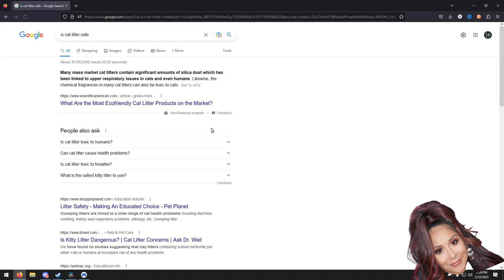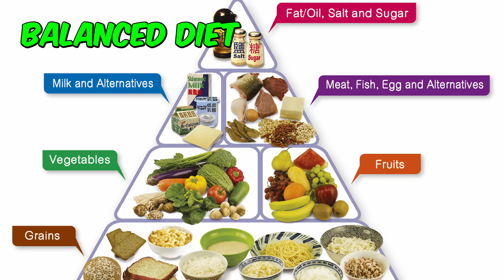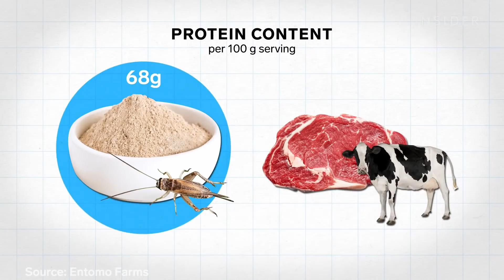Crazy Celebrity Habits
Looking for some quirky celebrity secrets that will blow your mind? Look no further than this video! From Tom Cruise's bird poop facial to Snooki's cat litter exfoliant, these stars have some truly bizarre beauty routines.
But it's not just about beauty- Kesha's unique health drink and Maria Carey's purple diet will have you scratching your head.
And who knew that Simon Cowell's daily ritual involved climbing trees? Join us for a fun and fascinating look into the unusual habits of the rich and famous.
Whether you're looking for some new beauty tips or just want to marvel at the eccentricities of celebrities, this video is sure to entertain.

the stuff below this line is my sad attempt at seo.
eva longoria angelina jolie jessica simpson megan fox johnny depp demi moore simon cowell mariah carey sandra bullock elon musk tesla space x kesha snooki tom cruise placenta cream health fashion health trends trending topics eating bugs brushing teeth hates flushing barbies leech therapy climbing trees purple diet hemorrhoid cream butt cream preperation h diet coke coffee drinking urine cat litter kitty litter clean cat litter bird poop nightingale poop action star habits

Timestamps:
0:00 Tom Cruise - Nightingale Droppings
0:43 Snooki - Cat Litter
1:13 Kesha - Urine
1:45 Elon Musk - Diet Coke & Coffee
2:22 Sandra Bullock - Preperation H
2:53 Mariah Carey - Purple Diet
3:31 Simon Cowell - Climbing Trees
3:59 Demi Moore - Leech Therapy
4:24 Johnny Depp - Barbies & Dolls
4:55 Megan Fox - Flushing Toilets
5:23 Jessica Simpson - Brushing Teeth
5:48 Angelina Jolie - Bugs
6:28 Eva Longoria - Placenta Cream